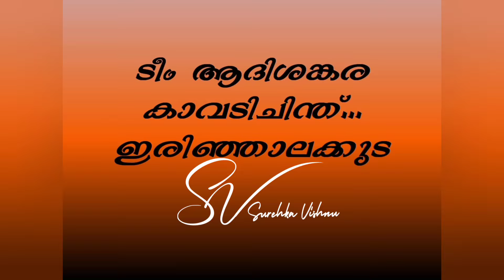വില്ലെടുത്തു വിളയാടും അയ്യപ്പാ... | villeduthu vilayaadum